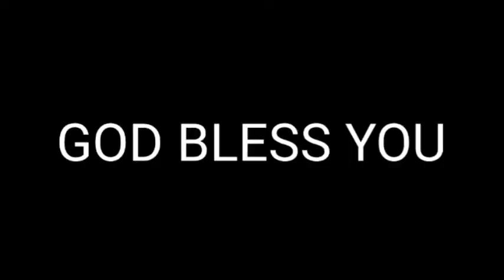Bible is our Spiritual Mirror JesusKidz (Part 11)